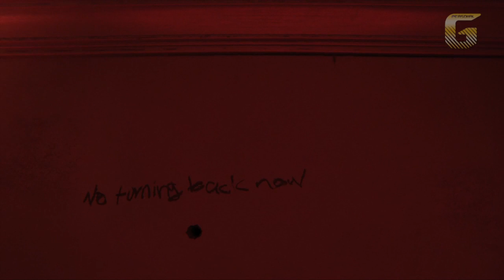P.T. Gameplay "Los Ojos" parte 2/2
Teaser Interactivo exclusivo para PS4. Lo podéis encontrar gratis en la store, en el apartado "Demos".
Terror extremo, avisados estáis.